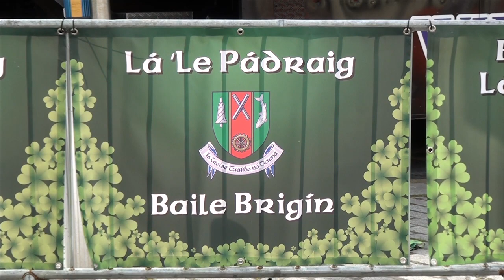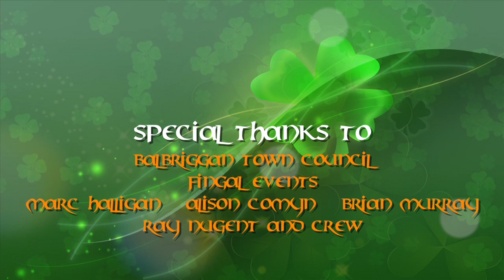Balbriggan St Patrick's Day Parade 2014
The Crowds came out in force to see this years St Patrick's Day Parade in Balbriggan.  Congratulations to the organizers, the participants and the people of the town for making it a hugely successful event!
See if you can spot yourself in the crowd and if you have family abroad, please link it to them so they can see the fun we had here at home!
Filmed and Edited by Eric Campbell